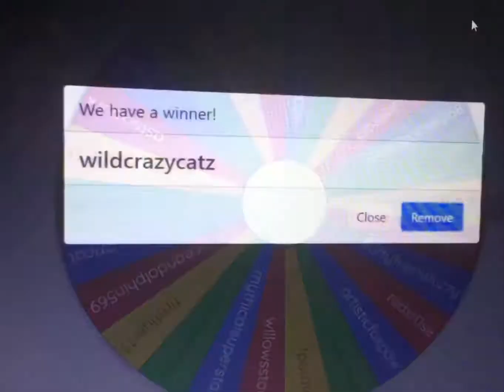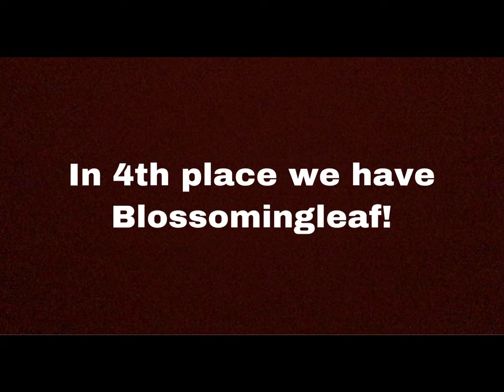Exotic/intro giveaway winners!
Congrats to the winners! If you won the intro send me a link for greenscreen, what music u want, ect!